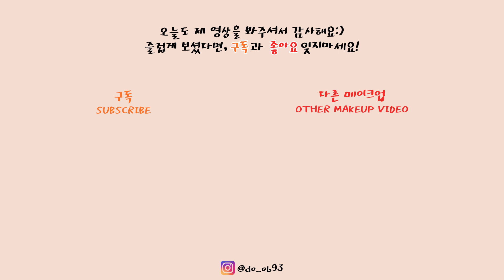[제품협찬][1분_아이메이크업] 에스쁘아 리얼 쿼드 팔레트, 간단하게 웜&쿨 데일리메이크업 완성가능💜🧡 (Espoir Real Quad Palette)ㅣ됴브do_ob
여러분 오늘은 얼마 전 출시된 에스쁘아 리얼 쿼드 팔레트 두가지 컬러 모두 아이메이크업을 가져왔어요!

기존 에스쁘아 베스트 컬러들만 모아모아 만들어둔 4구 팔레트라서 진짜 버릴 컬러 하나 없이 사용하기 좋아요~

가루날림은 좀 있지만 엄청 거슬리는게 아니라 저는 신경 안쓰였어요.

그리고 아실 분들은 다 아실텐데,
에스쁘아 바세린광 잘하는거 아시쥬?
팔레트마다 바세린광 글리터 들어있어서 글리터 덕후는 더 행복하게 사용하는 중이랍니다.

오늘 영상도 즐겁게 봐주세요!

[사용 제품]

에스쁘아
리얼 쿼드 팔레트 \24000
오렌지 피버
로지 플랫

오렌즈
비비링 원데이 브라운
스페니쉬 원데이 그레이

ෆ됴브 BLOG

ෆ됴브 INSTAGRAM

ෆ됴브 E-MAIL